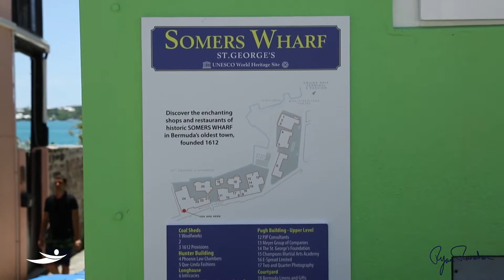Bermuda Cruise - Celebrity Summit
Highlights from the Celebrity Summit cruise to Bermuda